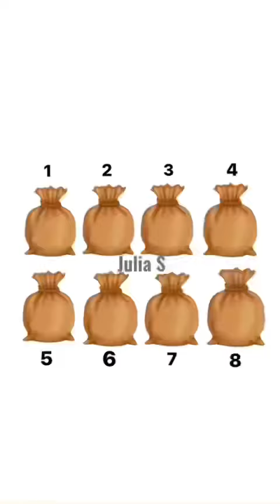ПРИЗНАКИ ТОГО, ЧТО ТЫ ГЕНИЙ / julia s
♥ Julia S ♥

 ∞ (っ◔◡◔)っ∞

джулия с,. Julias,джулия JuliaS,julia s,julias,julia c,джулия с.,tik tok